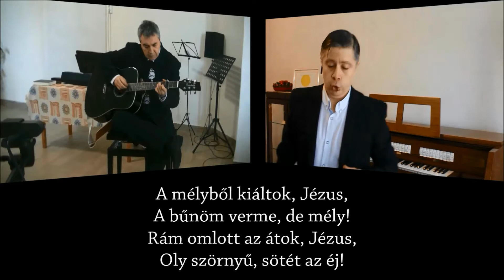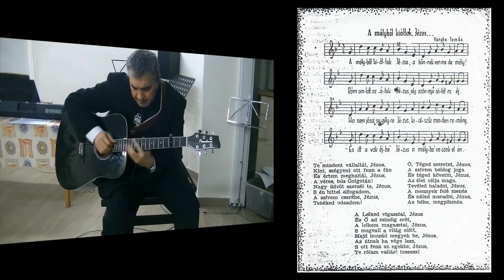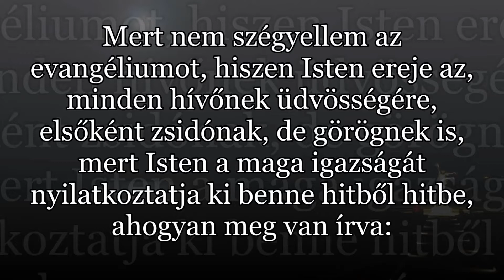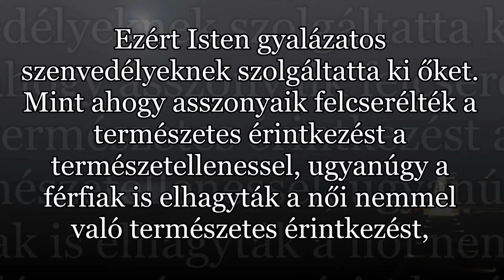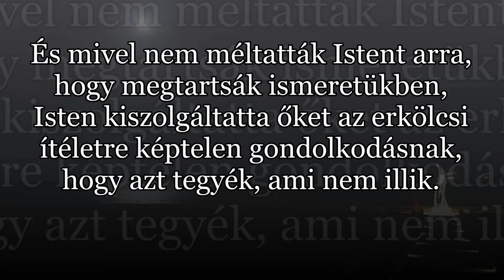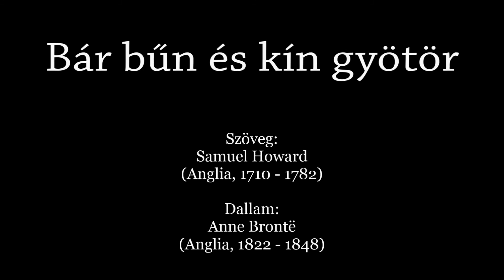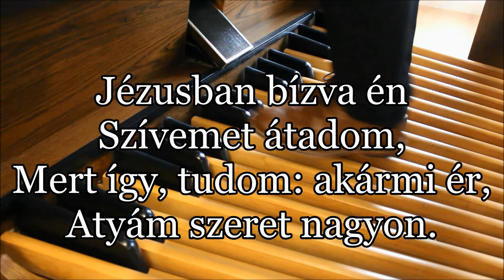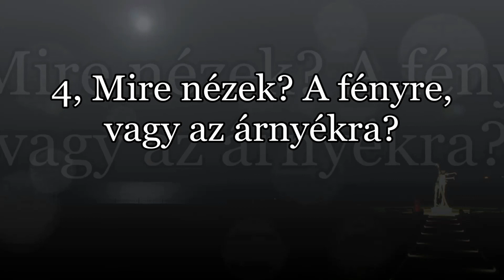KI A SÖTÉTBŐL! - Dr. Ormóshegyi Zoltán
AZ ÉBREDÉS FORGATÓKÖNYVE - Bibliaórák a Római levélhez 38/4.

A HÁIHA közösségben 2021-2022-ben elhangzott Bibliaórák videói.
Ez az igei szolgálat elhangzott 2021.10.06-án

Ez a levél egy szerelmes levél Istentől.
Isten szerelmeseinek szól (Róma 1,7).
Isten szerelmese vagy-e? Ha még nem: azzá válhatsz azáltal, hogy elolvasod ezt a levelet. Olyan érdekfeszítően mutatja be a keresztyén élet elméletét és gyakorlatát, mint semmi más.

Isten mindent megtett értünk a Jézusban. Adta az evangéliumot, ami az Istennek az ereje, Isten kegyelméről szóló örömhír. Bemutatja, hogy hitben érdemes leélni a földi életünket, nemcsak azért mert üdvösségünk van, hanem ez az üdvösség reménységet, örömet és erőt ad a hétköznapok szürkeségében is.

"Ez a levél az Újszövetség legfontosabb része, és a legtisztább evangélium, amely annyira fontos és értékes, hogy a keresztyén embernek nemcsak hogy szóról- szóra, kívülről kellene tudnia, hanem naponta élnie is kellene vele, mint a lélek mindennapi kenyerével."(Luther Márton)

Azt kívánom, hogy Isten szerelmes levelének az elolvasása után te is tudd elmondani Szent Ágostonnal együtt: "Isten szívem fényessége, lelkem kenyere, elmém mátkája, te egyedüli gyönyörűség! Szálld meg lelkemet és készíts el magadnak, hogy tied legyen, és szeplő és ránc nélkül legyen a tied!"

Az ébredés forgatókönyve.

Róm 1,16-32

Mert nem szégyellem az evangéliumot, hiszen Isten ereje az, minden hívőnek üdvösségére, elsőként zsidónak, de görögnek is, mert Isten a maga igazságát nyilatkoztatja ki benne hitből hitbe, ahogyan meg van írva: "Az igaz ember pedig hitből fog élni." Isten ugyanis haragját nyilatkoztatja ki a mennyből az emberek minden hitetlensége és gonoszsága ellen, azok ellen, akik gonoszságukkal feltartóztatják az igazságot. Mert ami megismerhető az Istenből, az nyilvánvaló előttük, mivel Isten nyilvánvalóvá tette számukra. Ami ugyanis nem látható belőle: az ő örök hatalma és istensége, az a világ teremtésétől fogva alkotásainak értelmes vizsgálata révén meglátható. Ennélfogva nincs mentségük, hiszen megismerték Istent, mégsem dicsőítették vagy áldották Istenként, hanem hiábavalóságokra jutottak gondolkodásukban, és értetlen szívük elsötétedett. Akik azt állították magukról, hogy bölcsek, azok bolonddá lettek, és a halhatatlan Isten dicsőségét felcserélték emberek és madarak, négylábúak és csúszómászók képével. Ezért kiszolgáltatta őket az Isten szívük vágyai által a tisztátalanságnak, hogy meggyalázzák egymás testét. Akik az Isten igazságát hazugsággal cserélték fel, azok a teremtményt imádták és szolgálták a Teremtő helyett, aki áldott mindörökké. Ámen. Ezért Isten gyalázatos szenvedélyeknek szolgáltatta ki őket. Mint ahogy asszonyaik felcserélték a természetes érintkezést a természetellenessel, ugyanúgy a férfiak is elhagyták a női nemmel való természetes érintkezést, és egymás iránt gerjedtek fel kívánságukban; férfiak férfiakkal fajtalankodtak, de el is veszik tévelygésük méltó jutalmát önmagukban. És mivel nem méltatták Istent arra, hogy megtartsák ismeretükben, Isten kiszolgáltatta őket az erkölcsi ítéletre képtelen gondolkodásnak, hogy azt tegyék, ami nem illik. Ezért tele vannak mindenféle hamissággal, gonoszsággal, kapzsisággal, viszálykodással, álnoksággal, rosszindulattal; besúgók, rágalmazók, istengyűlölők, gőgösek, dicsekvők, találékonyak a rosszban, szüleiknek engedetlenek, kíméletlenek, szószegők, szeretetlenek és irgalmatlanok. Ők ugyan megismerték Istennek azt az elhatározását, hogy akik ilyeneket cselekszenek, méltók a halálra, mégis nem csak maguk cselekszik ezeket, hanem azokkal is egyetértenek, akik ilyeneket művelnek.